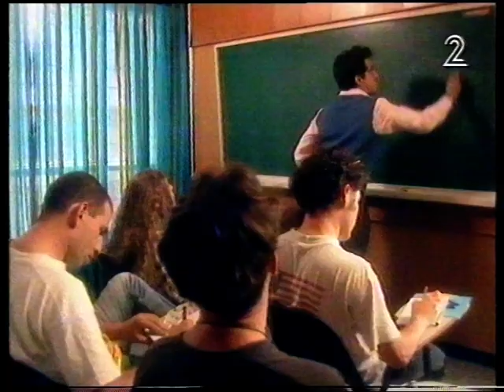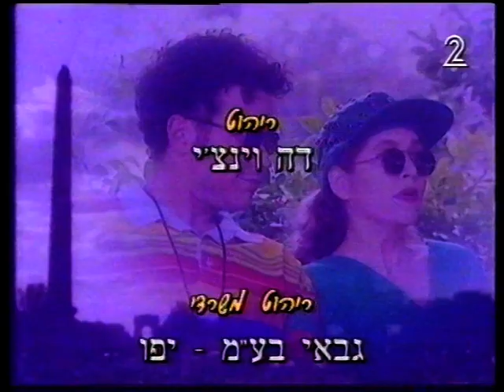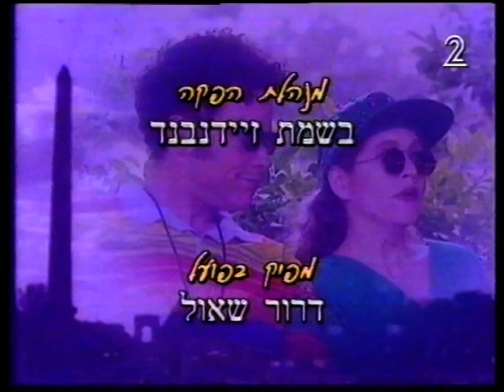החמישייה הקאמרית - שיעור בצרפתית